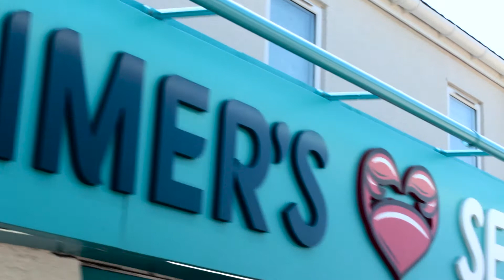REWARD FOR CLAUDE - How did he get on!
What did Claude get up to, did he manage to help in the campaign for AutismAwareness in the workplace.
We know where he came from but where did he go?